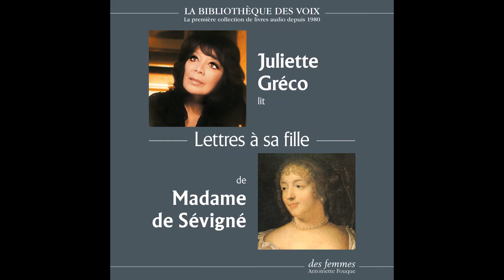Lettres à sa fille, de Madame de Sévigné, lu par Juliette Gréco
Lorsque Madame de Grignan, sa fille, la quitte pour rejoindre son mari en Provence, la marquise de Sévigné déploie toute l'étendue de ses talents littéraires dans les lettres qu’elle lui envoie pour soulager sa douleur. Par son œuvre tissée dans la matière même de son existence et de celle qu'elle adore, l'épistolière interroge la définition de la littérature et son rapport à la vie. Elle fait alors entrer la relation mère-fille, occultée dans un monde d'hommes, dans les belles-lettres françaises.

C'est en 1992 que la muse de Saint-Germain-des-Prés a pris à cœur d'interpréter ces lettres choisies à La Bibliothèque des voix. « Ce texte révèle des sentiments que je connais, tout simplement parce que j'ai une fille, » dira La Gréco.

Pour fêter les 40 ans de « La Bibliothèque des voix », les éditions des femmes-Antoinette Fouque rééditent cet enregistrement d'anthologie par cette légende de la chanson française qui nous quitte en 2020.

- « Sonate K185 » de Domenico Scarlatti, production Erato.
- « Pièces pour clavecin » d'Élisabeth Jacquet de La Guerre, production Harmonia Mundi.

Direction artistique : Michelle Muller.